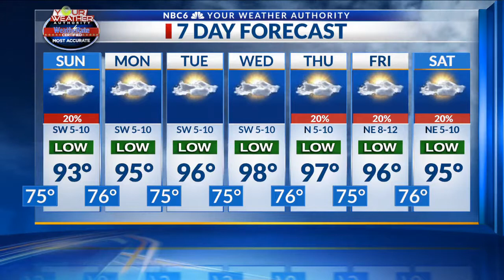ArkLaTex Homepage Saturday Afternoon Forecast 7-6